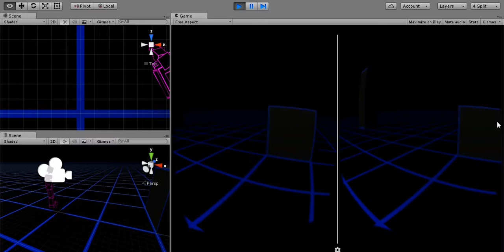VR Player Control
Testing Player Control in Unity with Google Virtual Reality SDK.